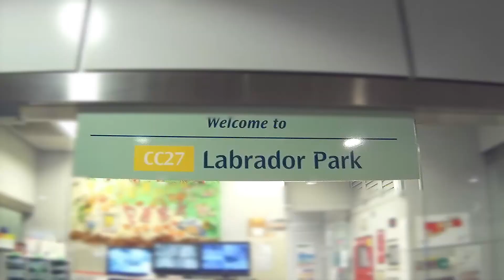On the Shoulders of Giants | Cast Retreat Vlog